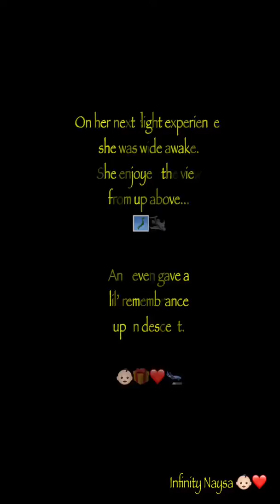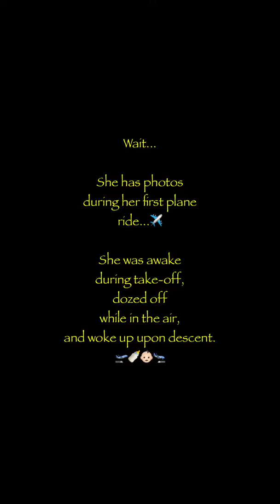Baby Travels By Airplane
Three days after turning four months, she get to experience her very first plane ride! 🍼👶🏻✈️ A first for me, as well, to travel with a newborn. 😍 what can I say?! Love to travel and def looking for more travels with this gorgeous baby!!! 🛫🗺✈️👶🏻❤️